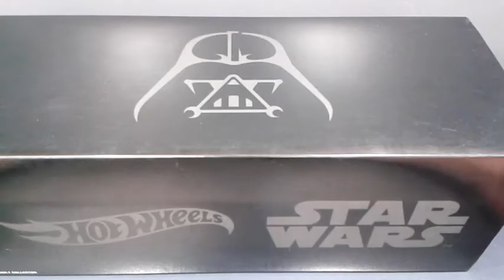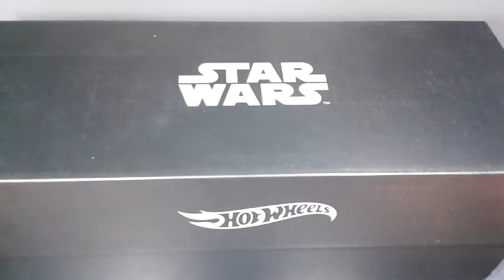Review de San diego Comic con Hot Wheels Darth Vader ABC Collectibles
Esta edicion de Hot Wheels Star Wars es el pinaculo de todo el ingenio y creatividad que Mattel ha aplicado para las ediciones de sus exclusivos de San Diego Comic Con,  ya es tradicion que lo mejor de lo mejor relacionado a  comics, dibujos animados o cine salga en este evento, sin embargo despues de aqui no hay nada, y es que el año 2014 levanto la barra muy alto. entre el Homero movil, el Aston Martin de James Bond y esta belleza,  marcaron un punto y aparte en la historia de los exclusivos de este evento.